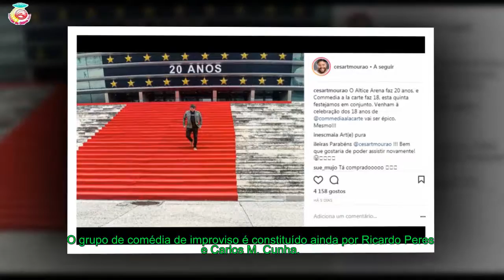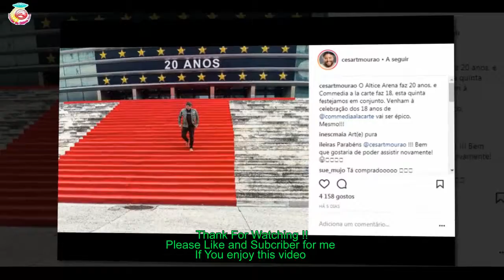César Mourão - Comemora os 18 de algo muito especial!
César Mourão, de 39 anos de idade, teve uma noite muito especial na passada quinta-feira, dia 31 de maio.
[time]Os «Commedia a la Carte» celebraram a maioridade com uma apresentação memorável na Altice Arena.